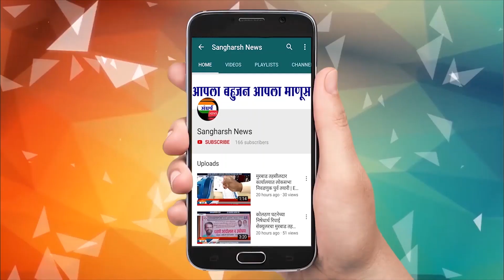मुरबाडचा बारामतीच्या धर्तीवर सर्वांगीण विकास हाच माझा ध्यास-प्रमोद हिंदूराव